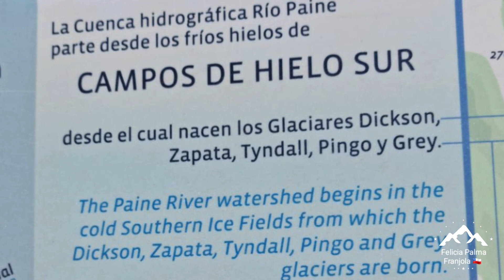Cascada Paine: Parque Nacional Torres del Paine. Patagonia chilena 🇨🇱